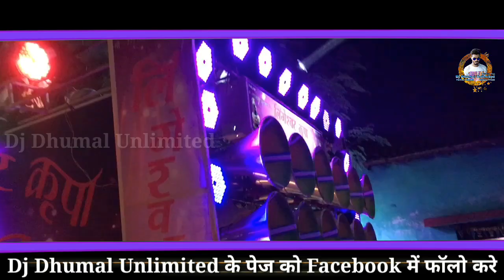दलदल सिवनी गणेश झांकी में Lingeshwar Kripa Dhumal Raipur शानदार Performance | Dj Dhumal Unlimited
हेलो दोस्तो 😘

आज आप देख रहे | लिंगेश्वर कृपा धुमाल रायपुर  ।